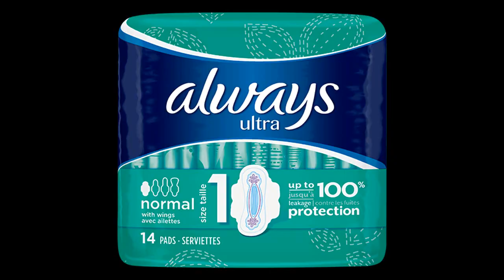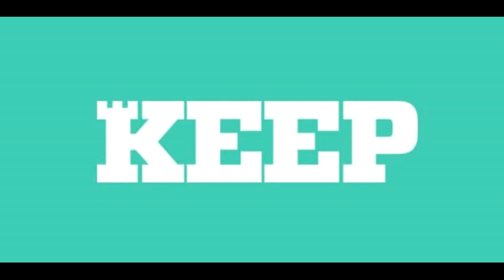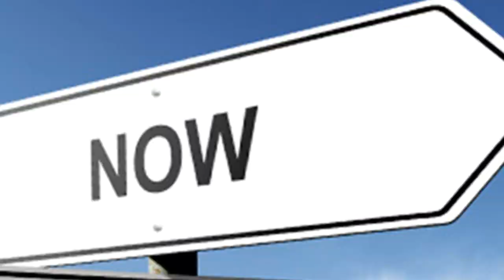I Love NASCAR by Cletus T. Judd but every Word is a Google Image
You just got Gnomed!!!
But in all fairness, this is the first time I've made a Video like this.